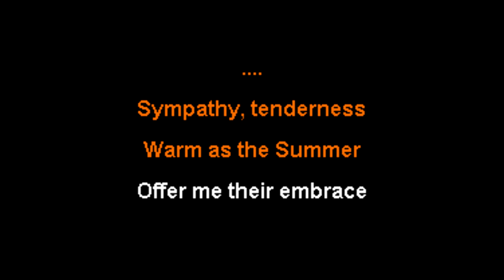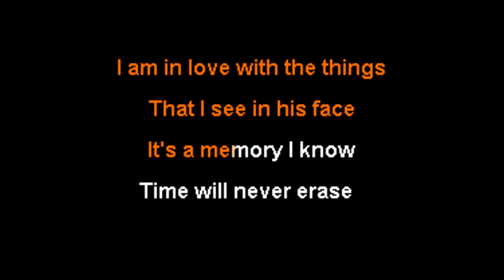Jekyll & Hyde - Sympathy, Tenderness (karaoke)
As requested by Lee